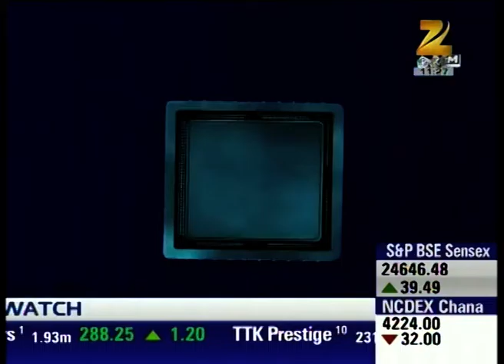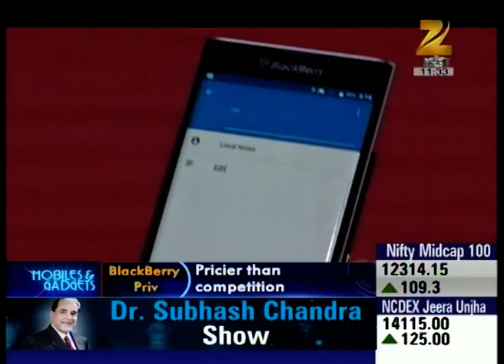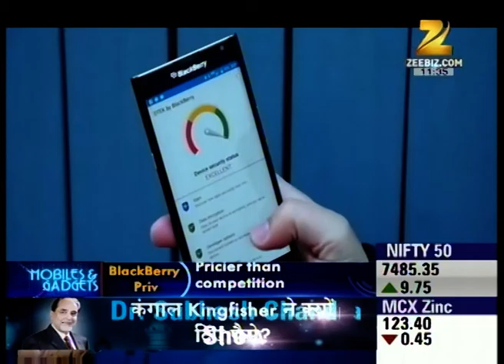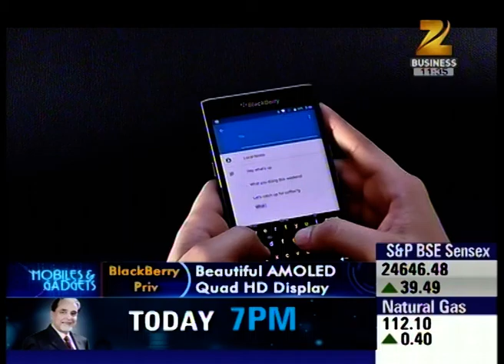Mobiles & Gadgets: Take a look on Xiaomi Redmi Note 3 and Mi 5 Features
In this clip, take a look on Xiaomi Redmi Note 3 and Mi 5 features.